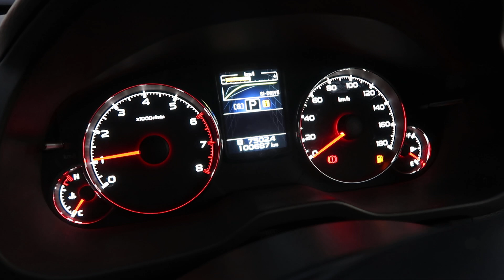ＳＵＢＡＲＵ アウトバック２０１３ ＥＸエディションの秀逸さを紹介